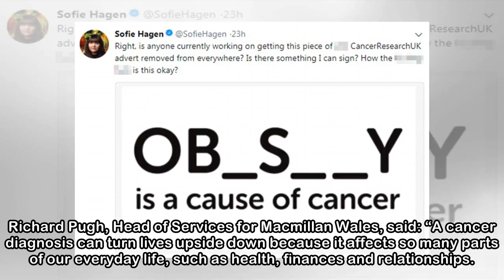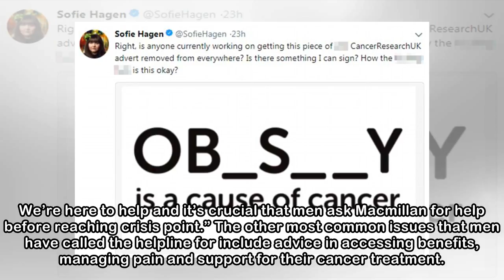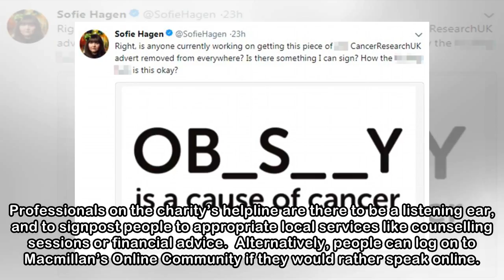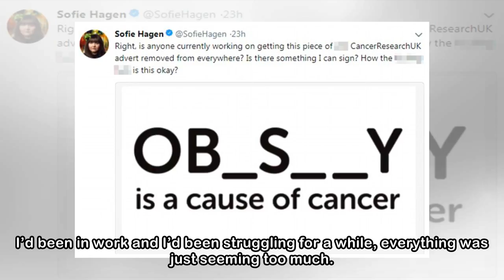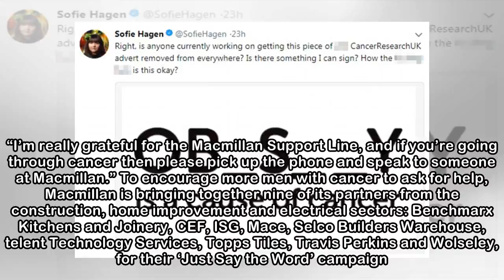Cancer charity urges men to contact support line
Macmillan Cancer Support today (Tuesday 24 April) urges more men to get in touch for emotional, medical and financial support – as it revealed the number of women calling its helpline last year outwei...